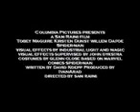LEGO SPIDERMAN1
MAS OSI